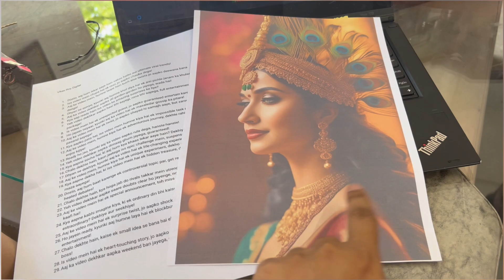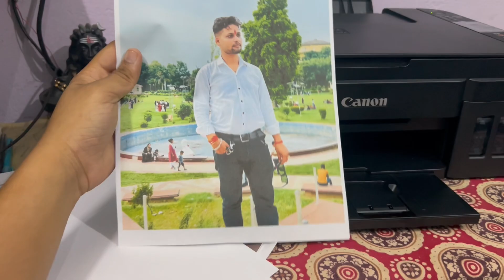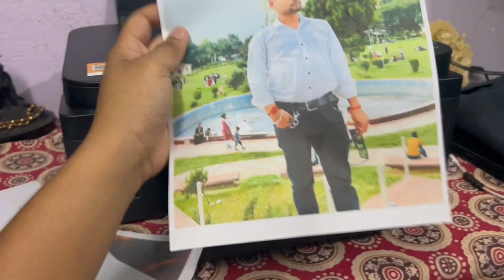Finally! New Printer le liya || Canon G3010 || Unboxing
hit likes.

Keep supporting.